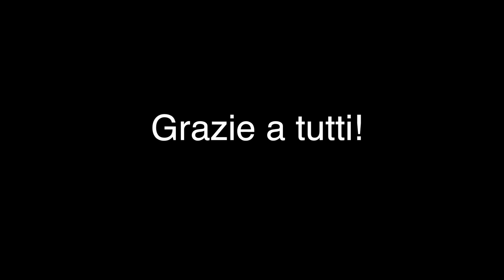Le Undici Lune. Nella Prima Luna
Montaggio provvisorio dello spettacolo "Le Undici Lune", lettura delle poesie di Marcello Salvati, recitate da Simonetta Ainardi, accompagnata alla chitarra da Luigi Iaropoli, presso il Chiosco AncheAncora di Borgata Cresto a Sant'Antonino di Susa, il 5 agosto 2018